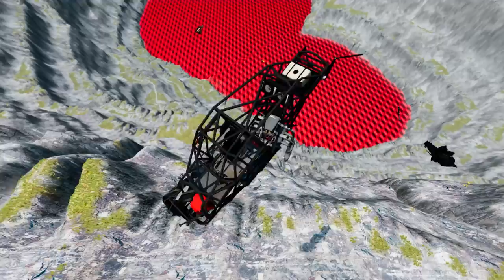BeamNG.drive - Leap Of Death Monster Jam Jumps & Falls Into Red water #452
Welcome to another thrilling episode of BeamNG.drive! In this action-packed video, get ready to witness jaw-dropping Monster Jam jumps and epic falls into a vibrant red water pit. It's time to push these powerful machines to their limits!

Join us as we explore the adrenaline-fueled world of BeamNG.drive, where the laws of physics are at play. Brace yourself for heart-stopping moments as Monster Jam trucks soar through the air, defying gravity with their monstrous leaps. Watch as these mighty machines tackle treacherous ramps and perform death-defying stunts that will leave you on the edge of your seat.

But the excitement doesn't stop there! Prepare to be amazed as these massive trucks plunge into a mesmerizing red water pit with a splash. Witness the intense power of their engines as they navigate through the water, creating a spectacular display of water spray and high-speed action.

With stunning graphics and realistic physics, this video will transport you straight into the driver's seat of these monstrous vehicles. Feel the rush of adrenaline as you join us on this wild ride filled with thrilling jumps, heart-pounding falls, and incredible close calls.

Whether you're a fan of Monster Jam or simply love high-octane action, this video is a must-watch. So sit back, buckle up, and join us as we take you on a daring Leap of Death in BeamNG.drive. Get ready for an unforgettable adventure that will leave you wanting more! Let's hit the road and make some unforgettable memories together!